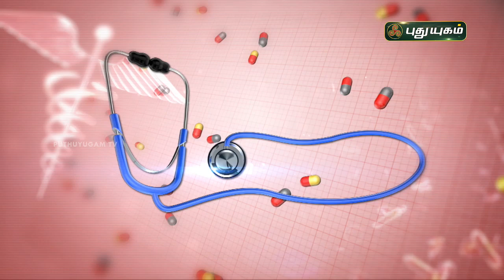இதய நோய்கள் வராமல் தடுக்க? Doctor On Call | PuthuyugamTV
இதய நோய்கள் வராமல் தடுக்க?
Dr. Cheif. Ayaz Akber,
Oxymed Hospital,
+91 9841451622